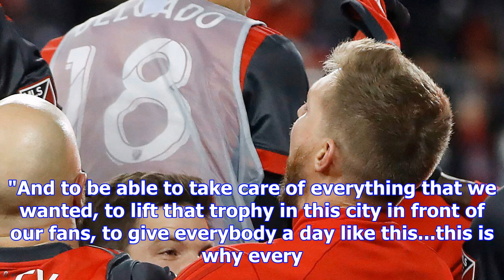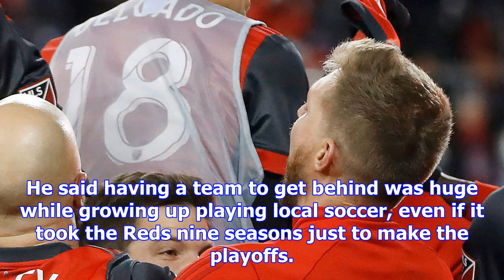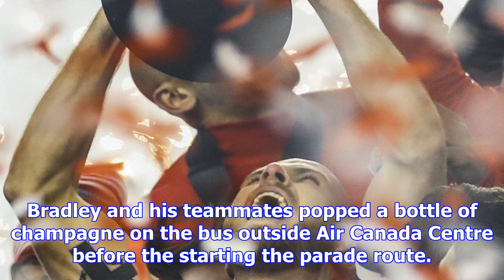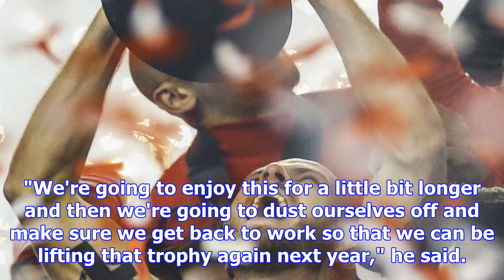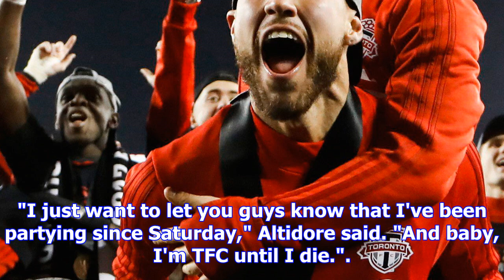Chanting fans pack downtown toronto to celebrate tfc's mls cup championship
TORONTO -- Michael Bradley stood with his teammates on top of a red double-decker bus as chants of h...